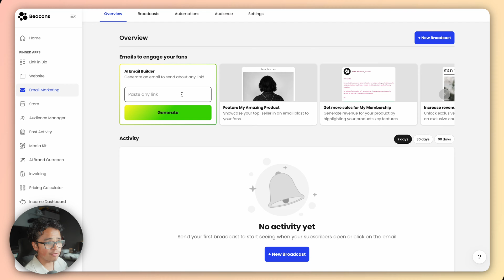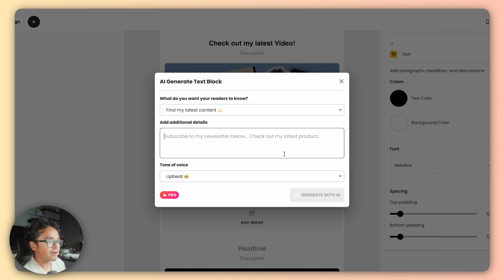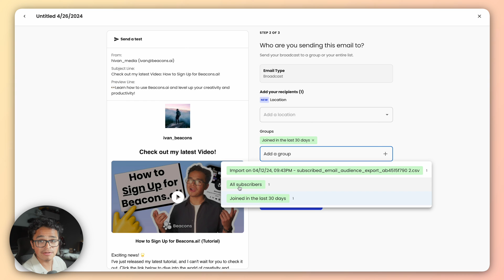How to Create Your First Email on Beacons! (Beacons Email Marketing Tutorial)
Welcome back to Beacons 101 where we give you quick tutorials with Tips & Tricks on all things Beacons!

Todays tutorial is how to create your first email broadcast on Beacons! Beacons has an insane and easy to use email marketing tool build just for creators. Sending professional and engaging emails has never been easier! With custom themes, design tools and integrations you can send emails in a SNAP!

✍️ Not on Beacons yet? Join today for free here! ✍️

🤔 What is Beacons? 🤔
Beacons is the all-you-need monetization platform for creators. Turn your social media following into a real business, set up multiple income streams, and build your creator brand, all on Beacons.
It's SO much more than a Link in Bio—it's your digital storefront, your email marketing tool, your media kit for brand deals, and much more, in one easy-to-use platform that's FREE to join. 🤩

🕐  Timestamps  🕐

0:00 - Introduction 🎬
0:32 - Creating your email
1:47  - Subject / Preview Line 👀
1:54 - Who You're Sending to 🛫
2:07 - Ending 🏁